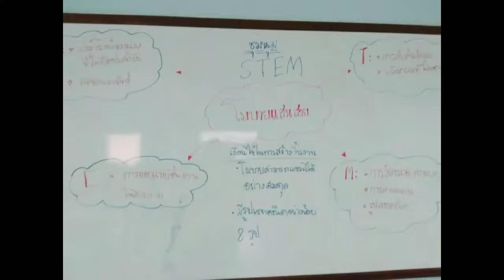ชุมนุม STEM โรงเรียนวัดชัยศรี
โมบายแสนสวย